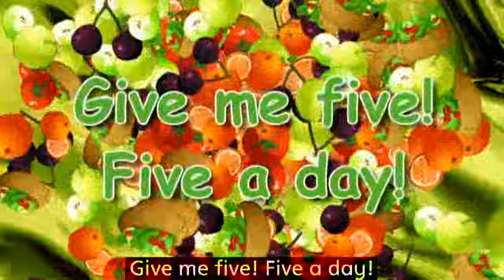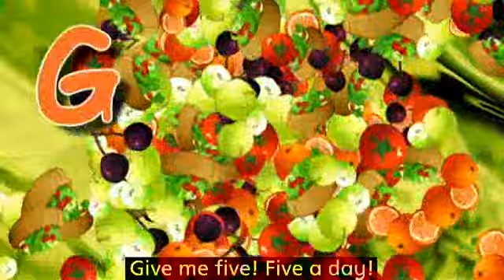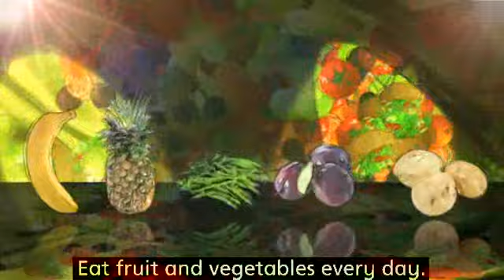LH5 Unit2 SONG Five a day